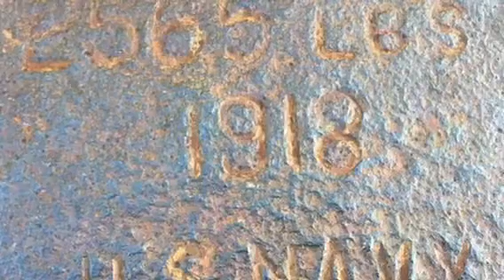Sat morn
Could have upped Tuesday! Need to save as video first in iPhone imovie, then up from camera photo interface